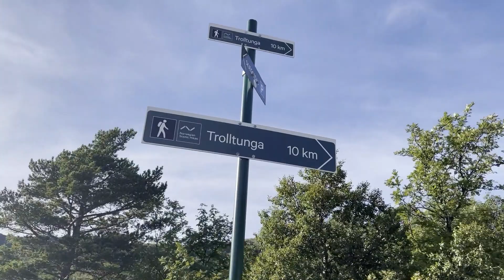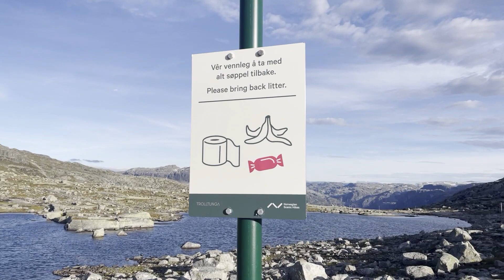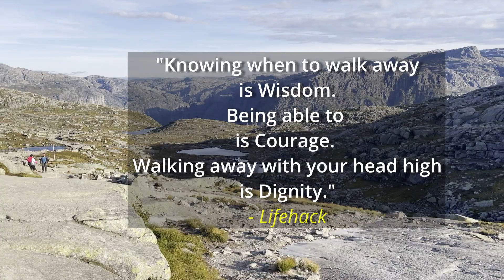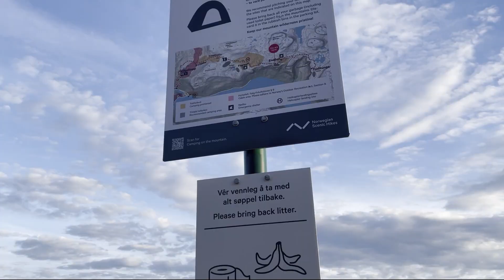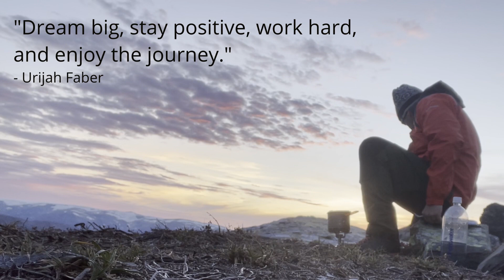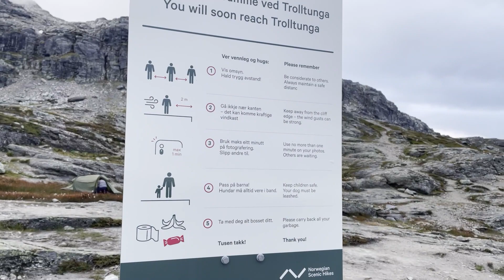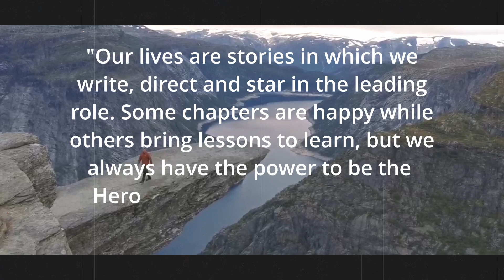Into the Wild: Hiking Trolltunga's Epic Trail in Norway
In this episode we will visit one of Norway’s world-famous scenic hike.

There are 3 areas where you can park your car that are going to affect how long you take to hike to Trolltunga and back.

There are also shuttle buses that you can reserve to take you from the parking to the trail head.

We parked in P2 and took the shuttle bus to the trailhead. From here it will be around 20 km  round trip with a 1200 meters total ascent. (around 12.5 miles)

The steepest part is towards the beginning but after that is mostly flat in comparison to the beginning of the hike.

You could hike Trolltunga without a guide only from June 1st to September 30th, after that, it is mandatory to hire a guide.

I wish you peace and happiness and remember to spread love and be kind.

With Love,
David Semidey
"Seminight7"